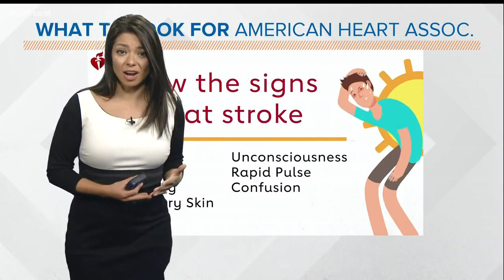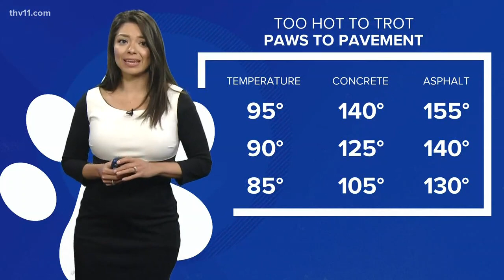What's the difference between heat stroke & exhaustion?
How can you tell if you have heat stroke or heat exhaustion? Mariel Ruiz has those answers for us.